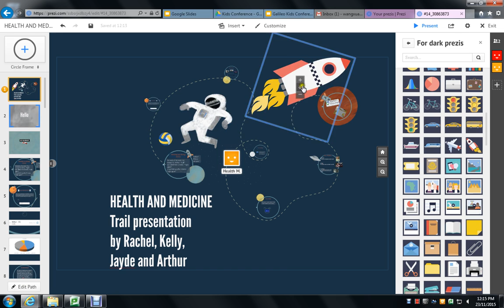Prezi insert shape demostration